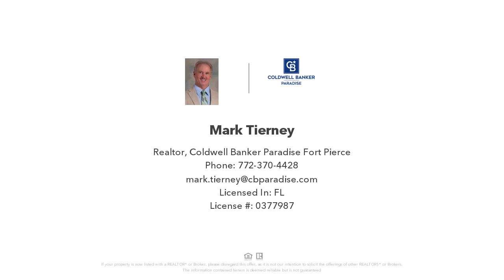2707 QUAIL ROAD, FORT PIERCE, FL Presented by Mark Tierney.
Contact Mark Tierney for more information.
Coldwell Banker Paradise Fort Pierce

SOLID 3 BEDROOM CONCRETE BLOCK HOME WITH CARPORT ON 1/3 OF AN ACRE, SECONDS TO INDIAN RIVER STATE COLLEGE, MINUTES TO SHOPPING, BEACHES, I-95 AND TURNPIKE. LAST HOME ON RIGHT ON A PRIVATE DEAD END STREET. COUNTRY STYLE LIVING YET MINUTES FROM EVERYTHING! HOME VERY WELL MAINTAINED WITH IMPACT WINDOWS,CENTRAL A/C INSTALLED IN JULY OF 2022, SEPTIC SYSTEM IN 2020, GORGEOUS PINE CEILINGS, TILED KITCHEN AND BATHROOM, LARGE BACKYARD WITH STORAGE SHED. ABSOLUTE MOVE IN CONDITION AND SELLERS CAN CLOSE QUICKLY. SEE TODAY, MAY NOT BE AVAILABLE TOMORROW! OWNERS WILL FINANCE WITH A MINIMUM OF 100K DOWN AT 7% FOR 15 YEARS AND NO PREPAYMENT PENALTY.